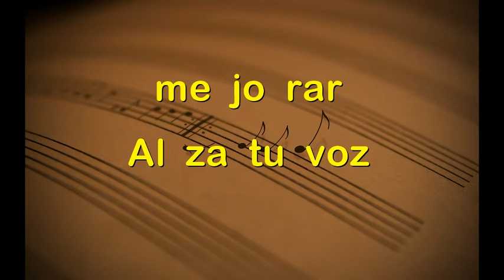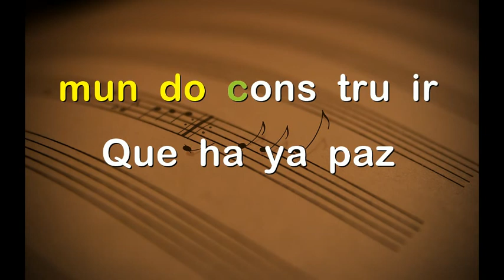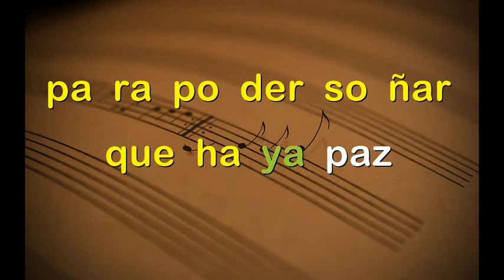Quehaypazletra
sing along Que haya paz
titulo original We all need peace
traducción y adaptación Abigail Vargas